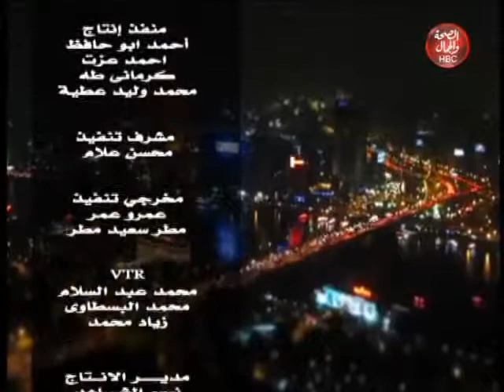تواصل | الأخطاء الشائعة في التعامل مع البشرة والشعر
قناة_الصحة_والجمال# برامجنا